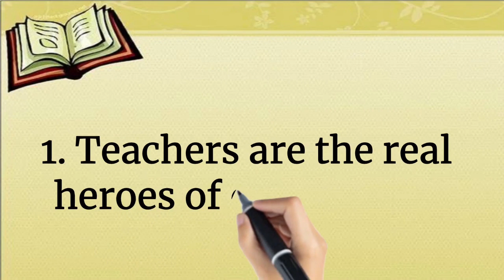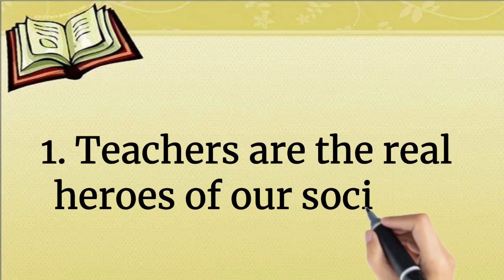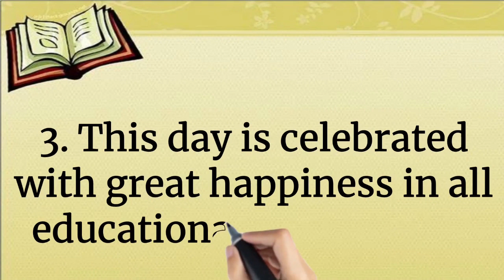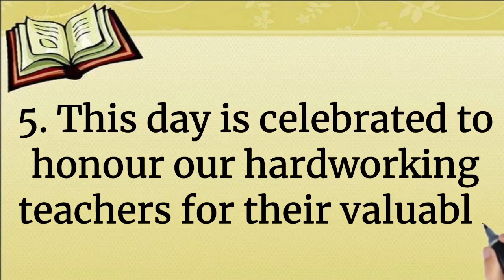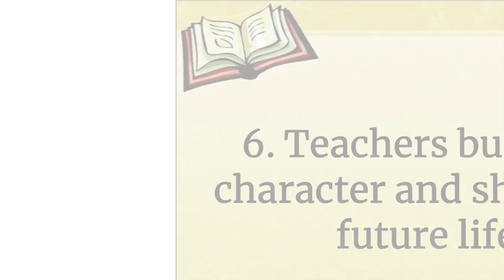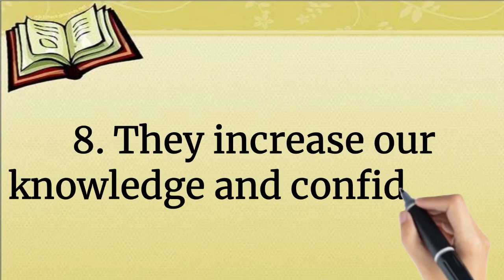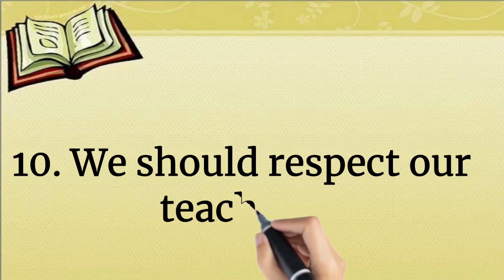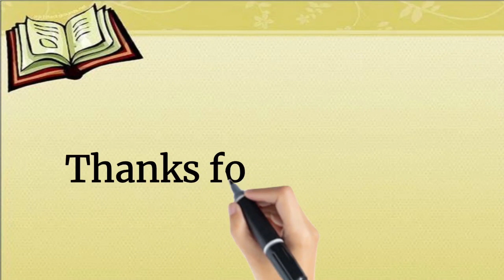10 Lines on Teacher's Day in English || 10 Lines Essay on Teacher's Day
Teacher's Day Essay in English 10 Lines
10 Lines Essay on Teacher's Day
Teacher's Day Short Essay in English